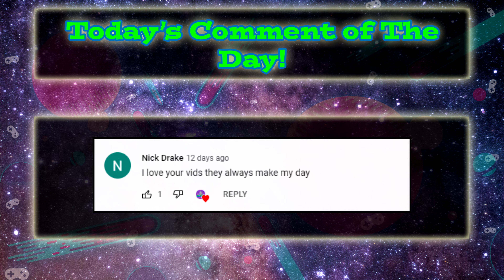This is Goodbye - LubbyCraft Season 2 Finale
In this video, I say goodbye to the LubbyCraft server! If you want to check it out 1 last time before it is reset. Join:

Leave some comments for things you want to see on Lubbycraft Season 3! Maybe your suggestion will be added to the server!
My Maps:
Lubcubs Gaming Merchandise!
Intro Made By:
TeeBlitz!